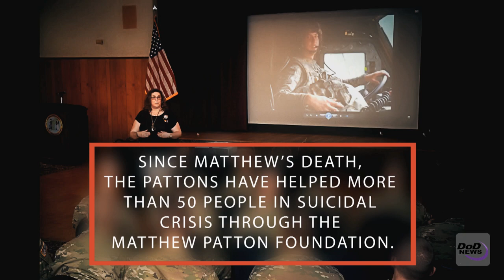Hiding Behind a Smile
Only those closest to us may know how we truly feel. Such was the story of Army Sgt. Matthew Patton, who smiled and laughed a lot, his parents say. But he also exhibited many warning signs leading up to his suicide -- signs that were missed by those who could have stopped it.